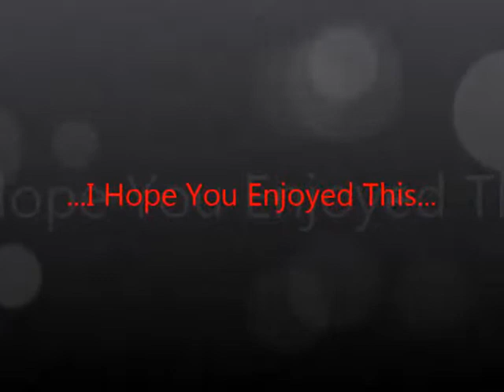2 Pac - Changes (Children's Stories Remix)